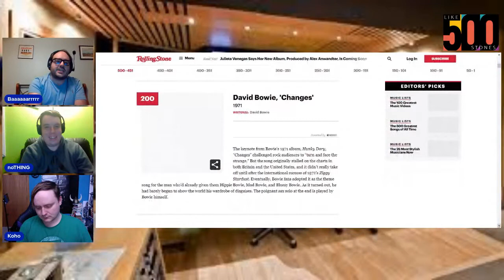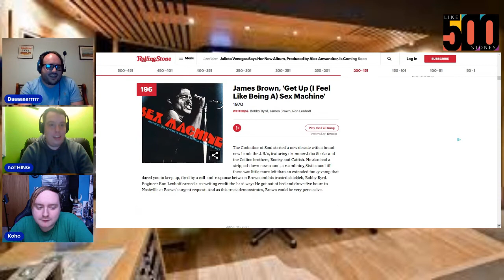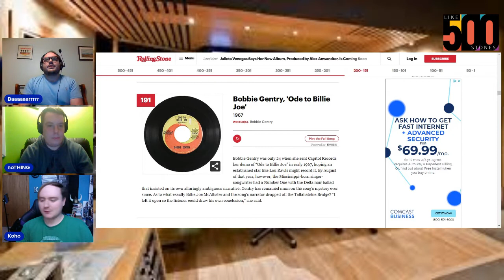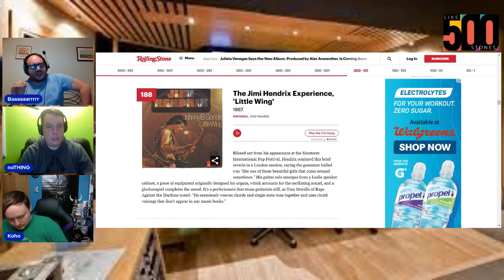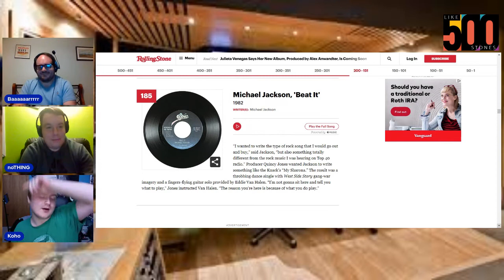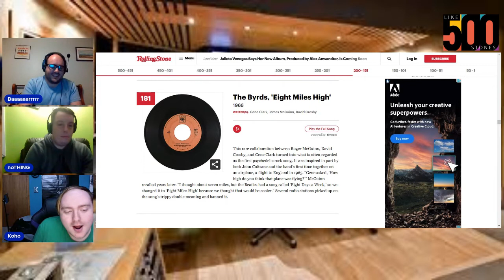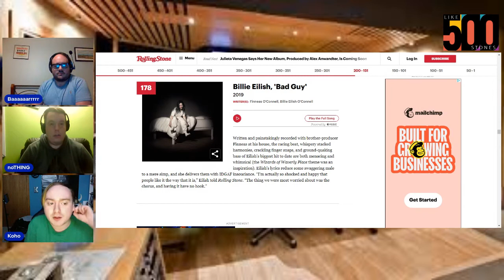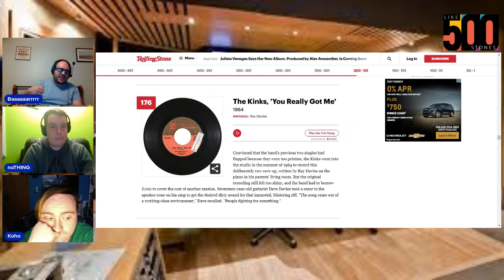Like 500 Stones - Ep. 13 - List Oddity... feat. Kaleb Koho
Can you believe this is only half done?